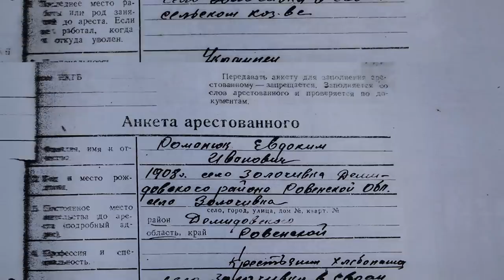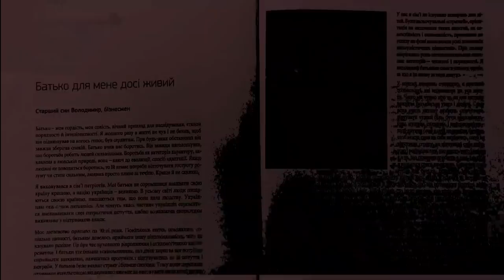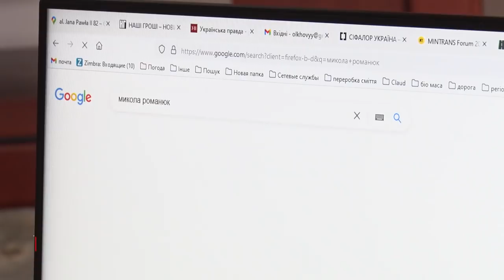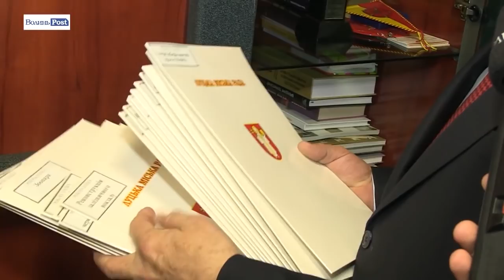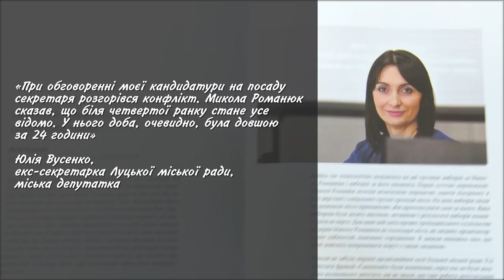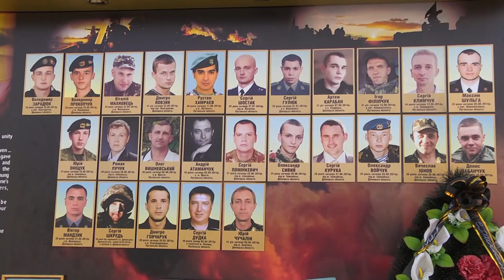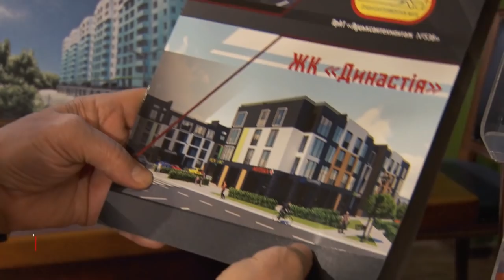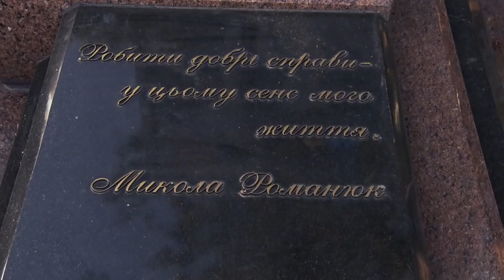Покровитель. Прем’єра фільму про Миколу Романюка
3 лютого 2022-го - 5 років, відколи передчасно  відійшов  у вічність Микола Ярославович Романюк – господарник, банкір, політик.

Хоча ставлення до нього різне, він, не замислюючись,  ішов назустріч усім, хто був поруч. Трудився так, як навчила його мама, – проста селянська жінка. За самовіддану працю  знайшов визнання  і серед земляків,  і в країнах Європи. Хоча мало знають про те, що довелось  йому  зазнати самому…

Авторка сценарію Марія Андрушко, оператори: Олександр Садовник, Василь  Марищук, режисер монтажу Ігор Дрокін, текст читали: Роман Вербич, Микита Манолов, керівник проєкту  Юрій Ричук.